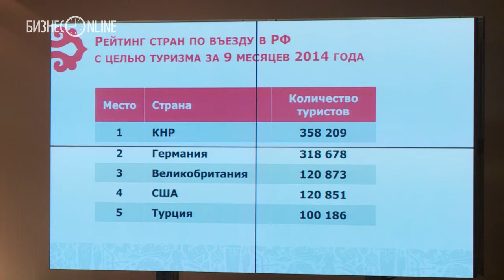Коллегия Госкомитета по туризму РТ: акцент на Китай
Туротрасль Татарстана в 2015 году будет развиваться за счет внутреннего туризма и за счет въездного, главным образом, благодаря гостям из Китая. Такой вывод из выступления главы госкомитета РТ по туризму Сергея Иванова сделали корреспонденты «БИЗНЕС Online», побывав на итоговой коллегии ведомства. На ней президент РТ Рустам Минниханов призвал всех изучать китайский язык, а каждому району найти свою особенность в сельском туризме. Участники рынка при этом говорят о спаде выездного туризма на 60%, но прогнозируют рост внутреннего на 30%. Не было бы счастья, да обвал рубля помог.